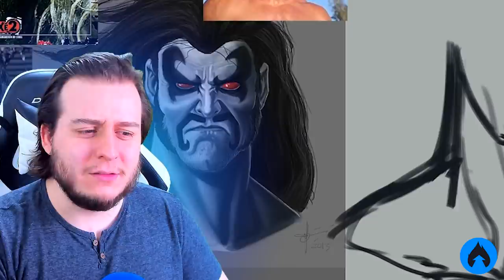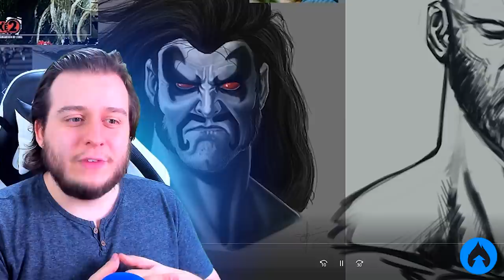SETE ANOS para aprender ISSO, valeu a pena? Refazendo LOBO 2013x2020